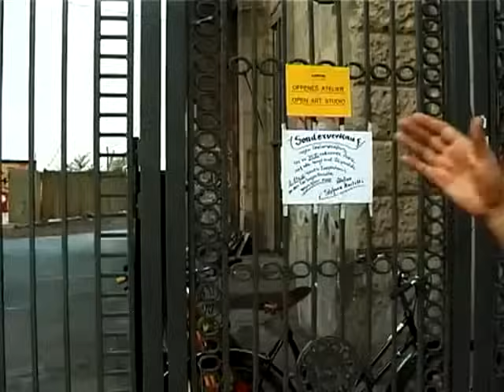Chico Trujillo - y si no fuera video clip (HD)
Chico Trujillo es la banda pionera en la revitalización de la cumbia en Chile o Nueva Cumbia Rock Chilena (como se ha llamado al fenómeno musical), esta liderada por "Macha" (Aldo Asenjo, también líder de La Floripondio) y se formó en 1999 en Villa Alemana, zona central de Chile. El Macha opina sobre el resurgimiento de la cumbia en el interés de las bandas jóvenes: "un amigo me decía que Chico Trujillo era la excusa perfecta para que el rockero se meta en la cumbia. Puede aportar al rock toda la soltura, la alegría, el baile y lo melódico. Esa es la clave".